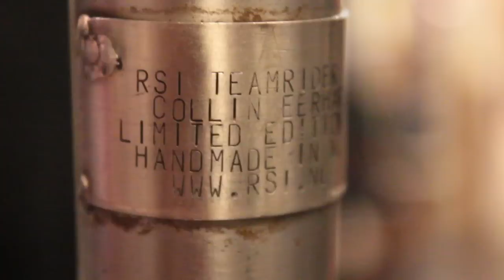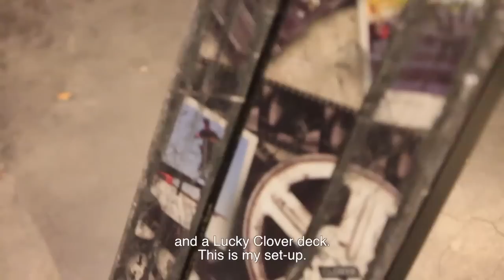Lucky Scooters | Collin Eerhart | Scooter Check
Collin breaks down his whip and then treats us with some clips. His sig bars are looking sick and we're stoked for him!